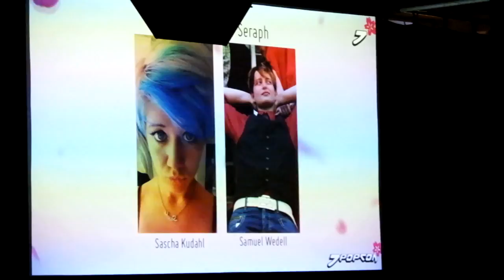J-PopCon 2016 - Group 8 - Owari no Seraph - Mikaela Hyakuy & Yūichirō Hyakuya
Cosplay competition at the J-popcon 2016 at the DGI-Byen - Denmark, Day 2